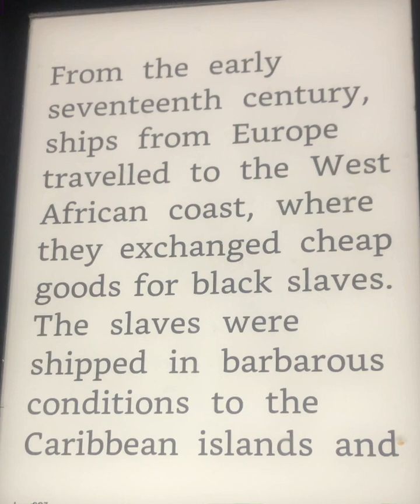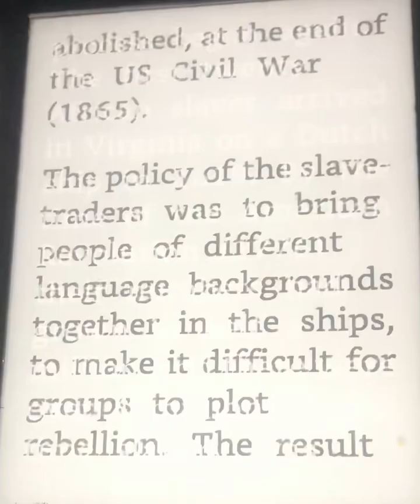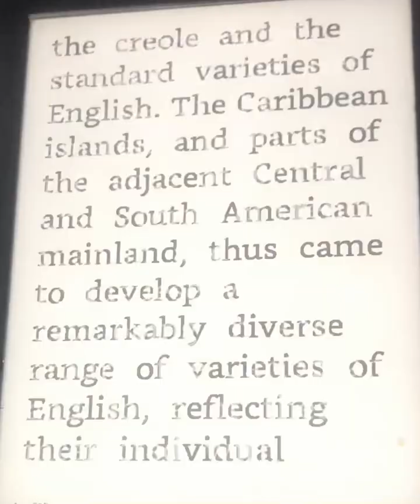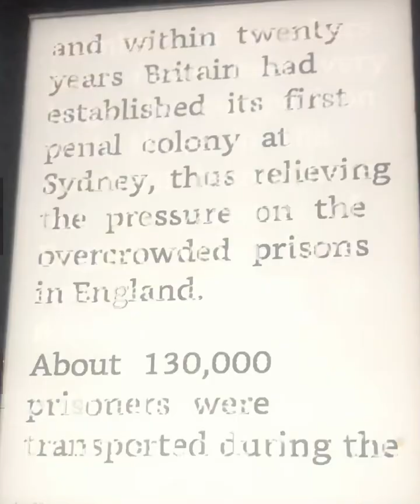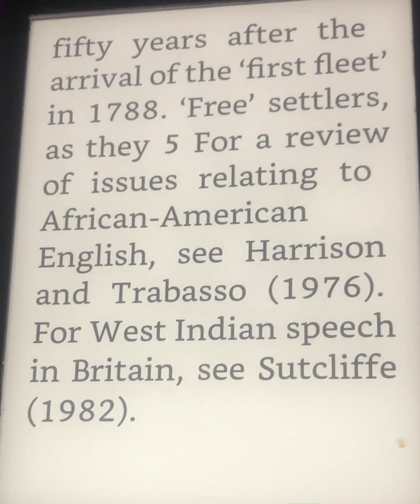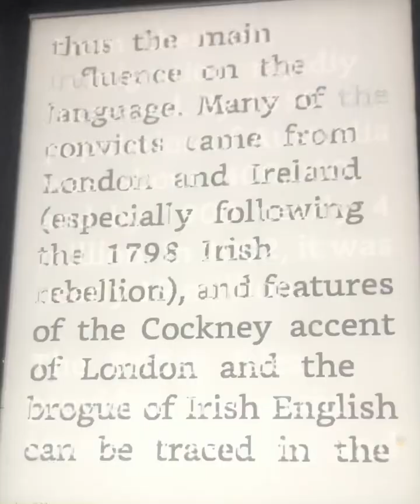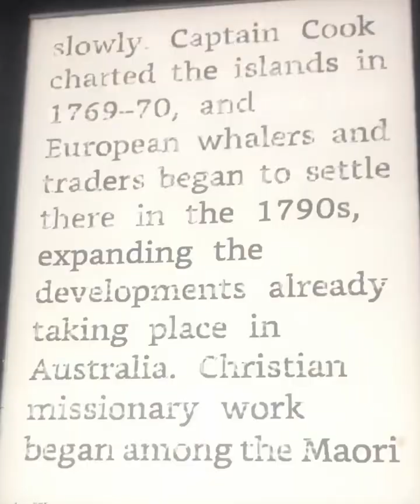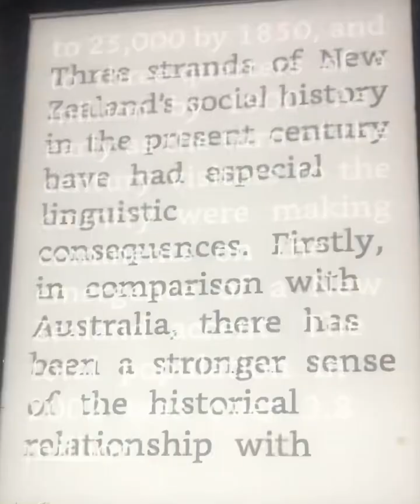Aprendendo inglês lendo e ouvindo livros 73